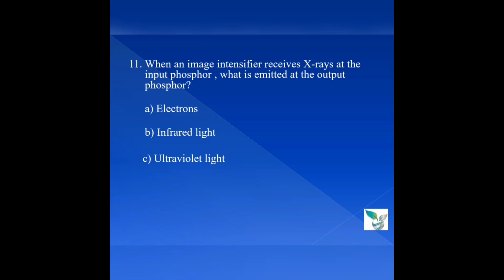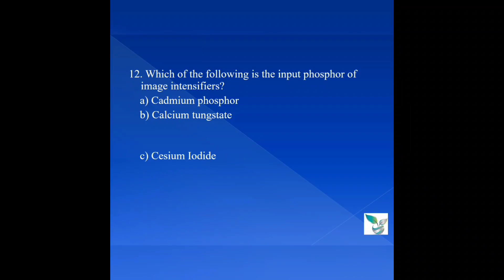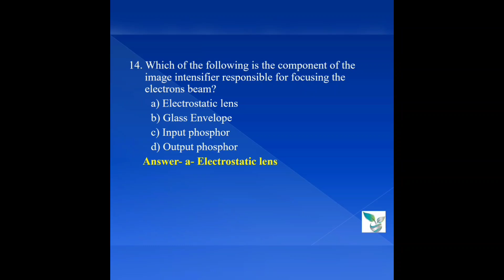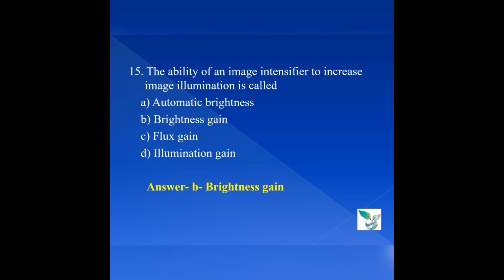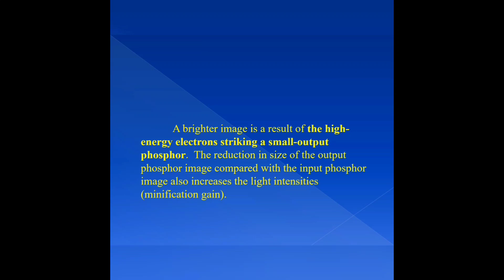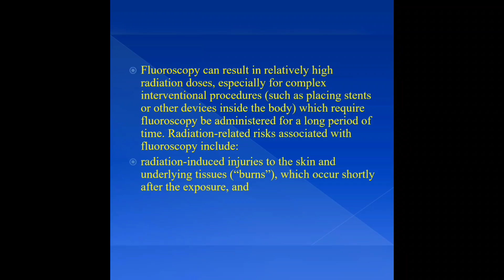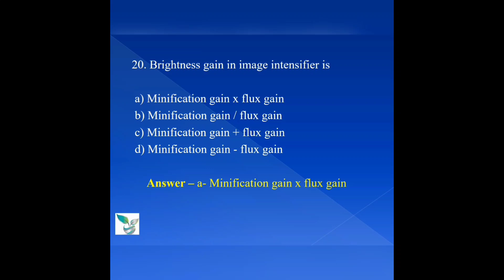FLUOROSCOPY/ MCQ/PART 2/ Parvathy Thejus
Useful for all Radiographers preparing for competitive exams
Helpful for all students persuing diploma, graduate and post graduate programs.

Watsup Groups
Radiographic Coaching
Hcpc Registration
NHS- UK- Interview
Coru - Ireland
CAMRT